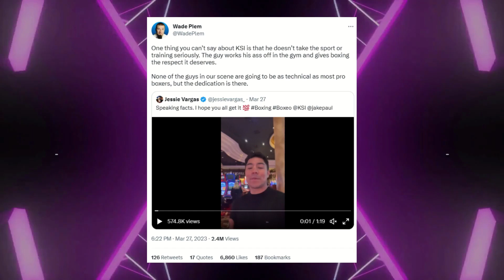Wade DEFENDS KSI After Pro Boxer Says JJ Can't Box...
jessie vargas is a world champ and has made a video saying that ksi cant box and will hurt himslf wade responds...